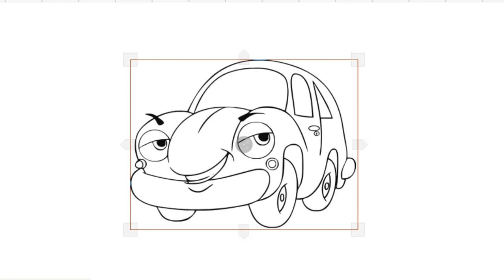HOW TO DRAWING LOVELY CAR LEARN TO GLITTER CARTTON CAR STEP BY STEP DRAWING AND ART PIC